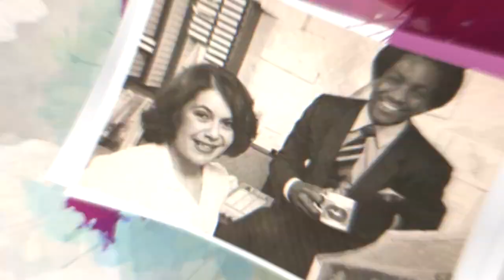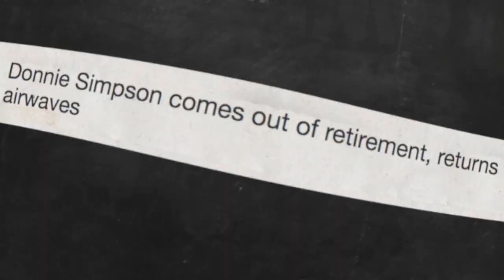From Detroit To 40 Years In D.C., Check Out The Donnie Simpson Story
On Sunday, October 22nd 2017 we celebrated 40 years on the District airwaves for Majic 102.3/92.7's own Donnie Simpson. To pay tribute to the legend, we pay homage with this amazing tribute! From Detroit's son to D.C.'s own, Watch and learn.